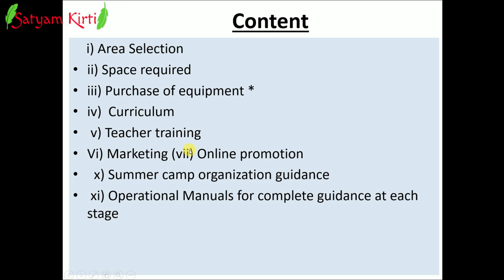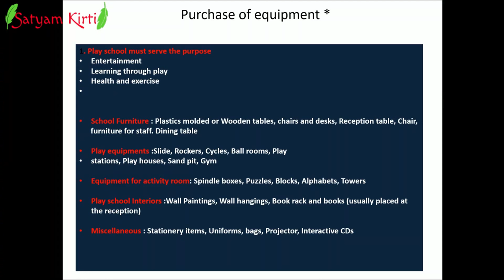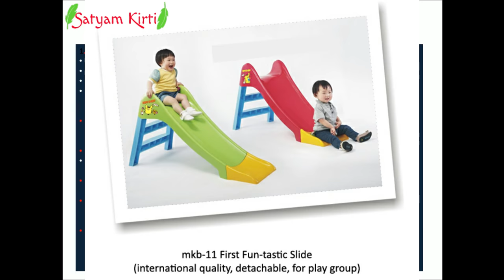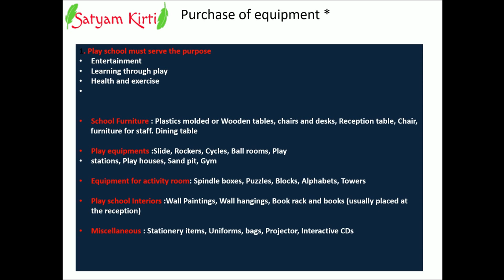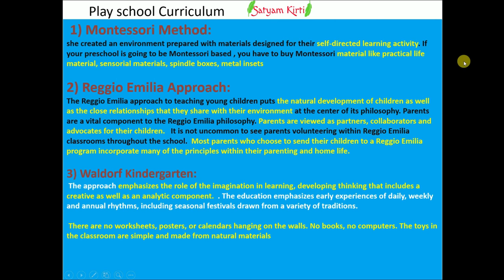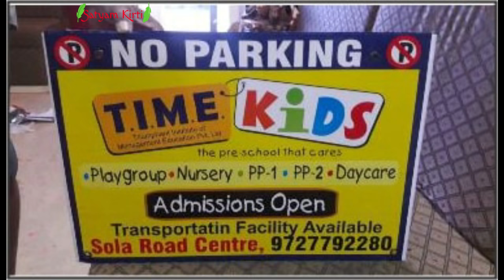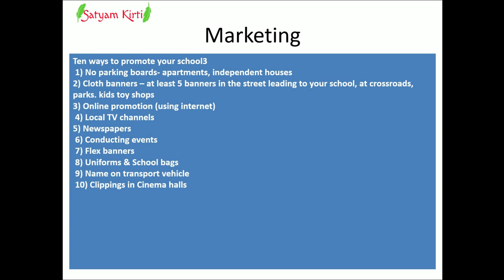school business plan || school business plan in hindi || school business // Business ideas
Satyam Kirti Books :-
1.कर्नल की बेटी (Story book)